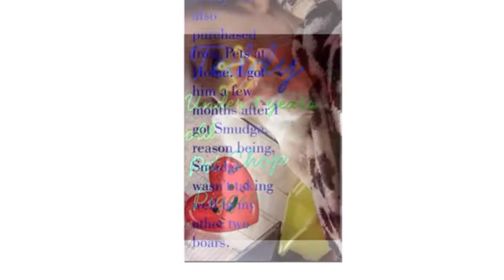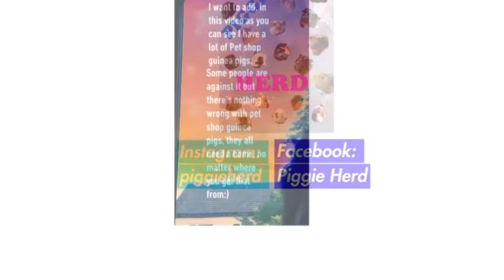ABOUT MY GUINEA PIGS!! NEW GUINEA PIG (all 20!)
Hello guys, sorry for the lack of posting & for the poor quality of this video! I’ll be changing my videos around & will be including myself in the videos!